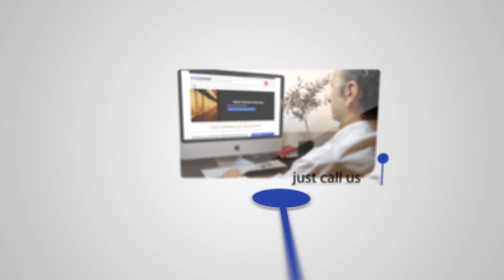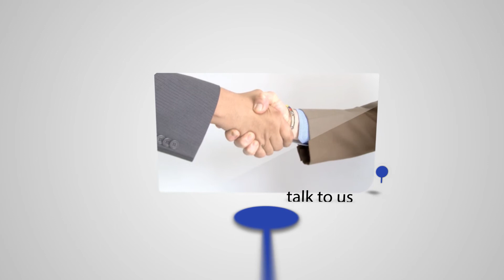Business Law Attorneys: Martin Vermaak Attorneys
Looking for passionate Business Lawyers that can help your business grow?

When we talk about Business Law, we mean everything to do with Business and Commercial matters. We predominantly serve Start-Ups, SME and Medium-Sized Businesses.

Our Attorneys are well trained Trial Lawyers, and we handle the majority of our own Court work – from the Magistrates Court to the Labour and High Courts.